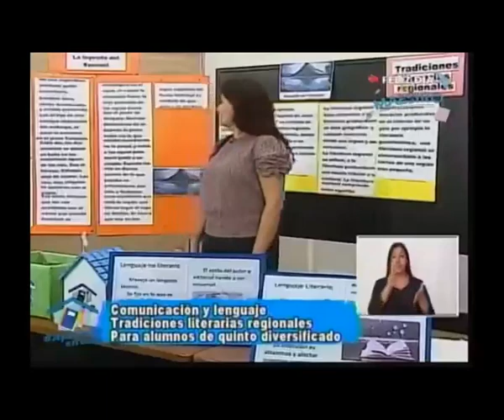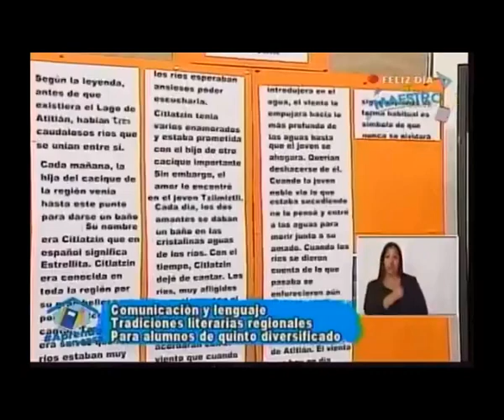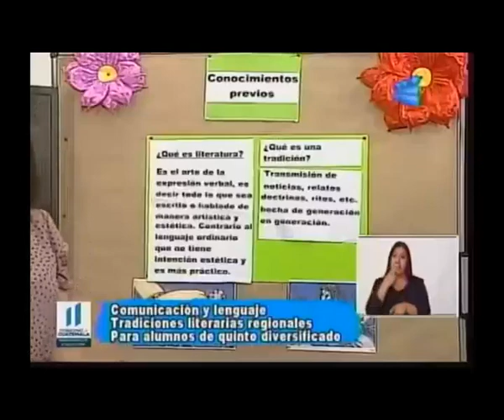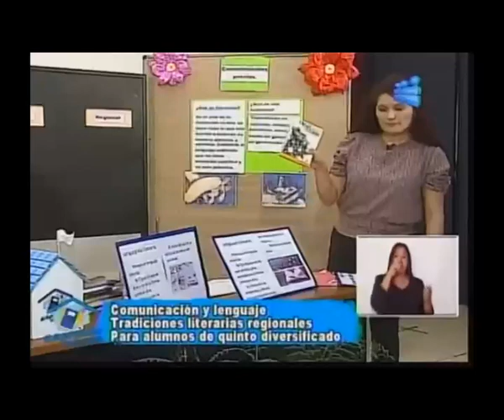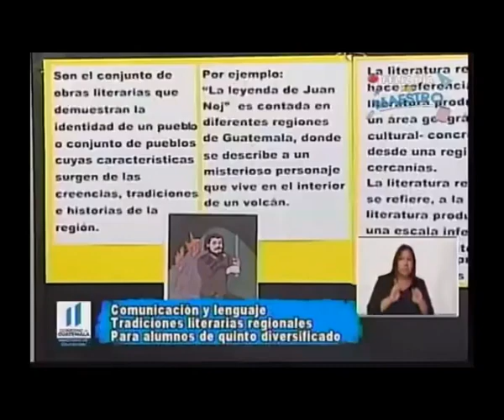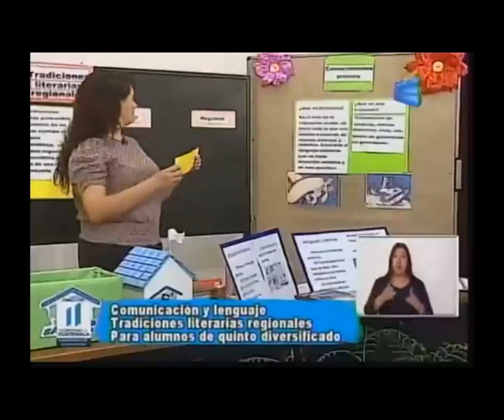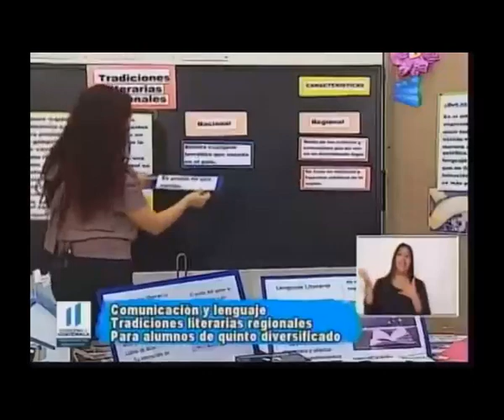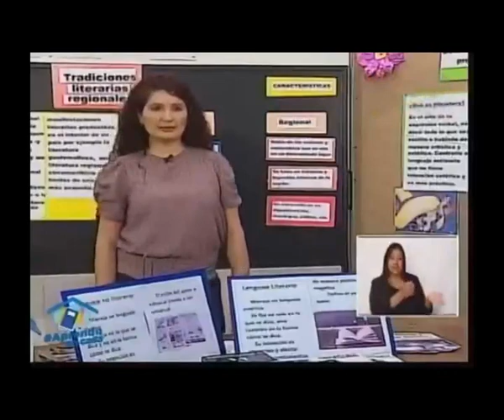180620 CANAL 13 APRENDO EN CASA 5TO DIVERSIFICADO COMUNICACIÓN Y LENGUAJE